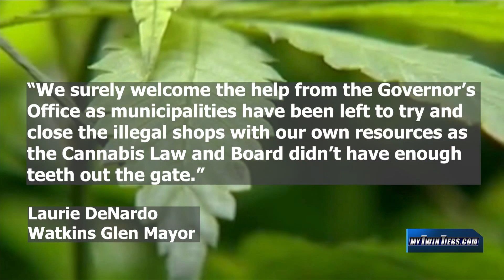New York State to padlock illegal cannabis shops